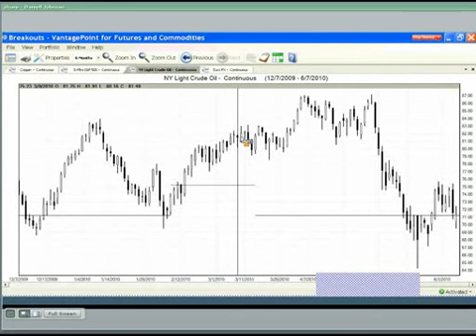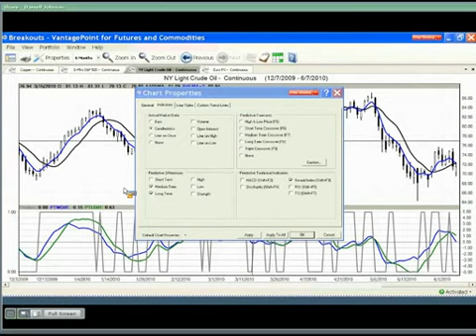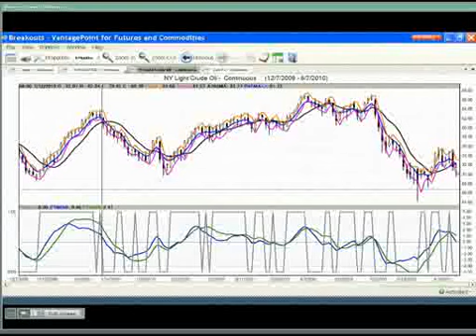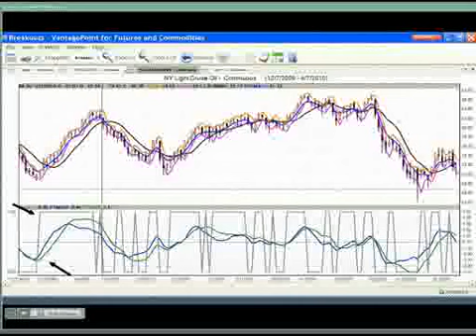Part 3/6: How to Trade Channel Breakouts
Webcast recording for "How to Trade Channel Breakouts" with Darrell Jobman, Senior Analyst for TraderPlanet.com on Tuesday, June 8, 2010.